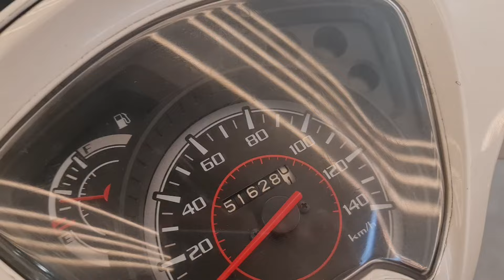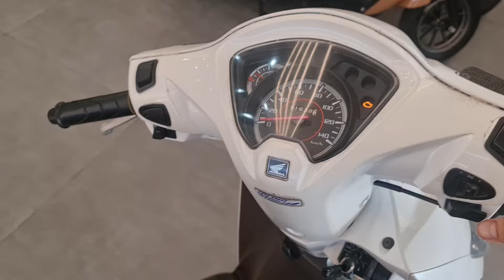vision 2015 xe rin đẹp máy êm ru giá rẻ 1x nhỏ ae mua về bán lại có lời lùn nhe